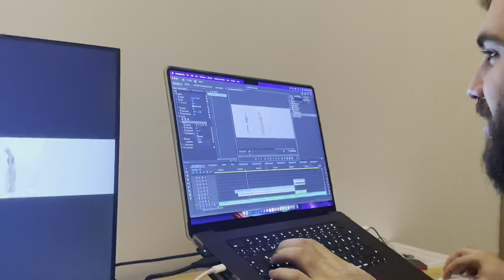BİR AYDA NELER OLDU?